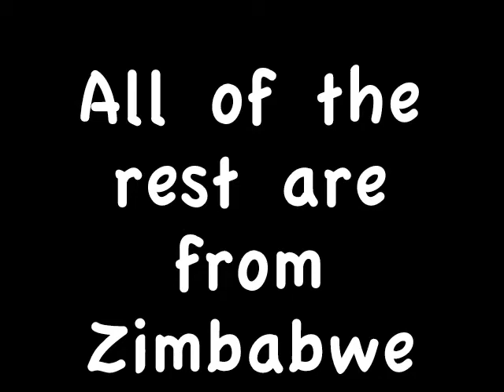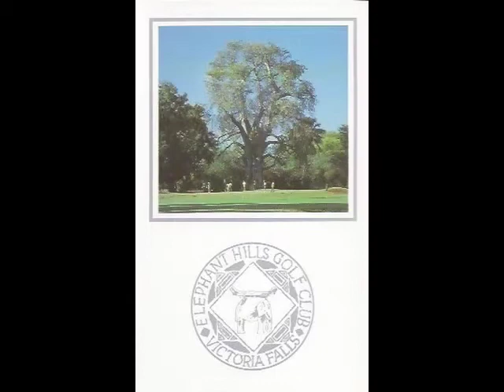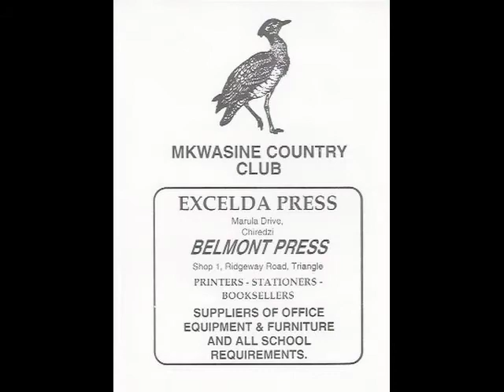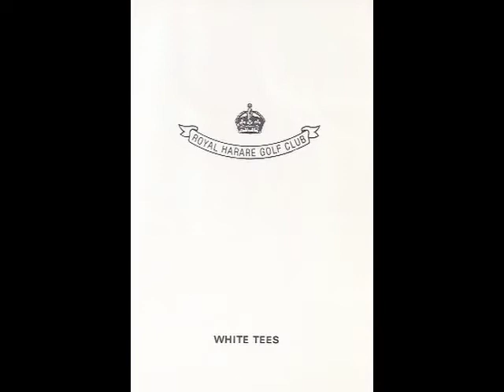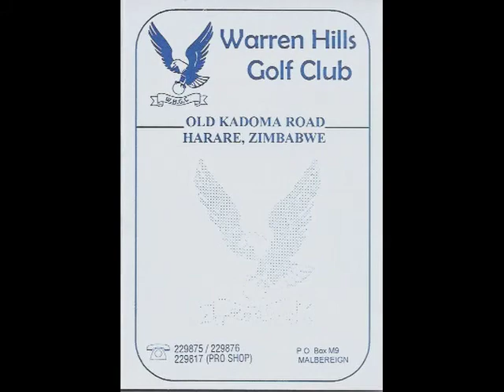Golf Scorecards From Zaire and Zimbabwe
An array of nearly fifty different golf scorecards from the countries of Zaire & Zimbabwe,